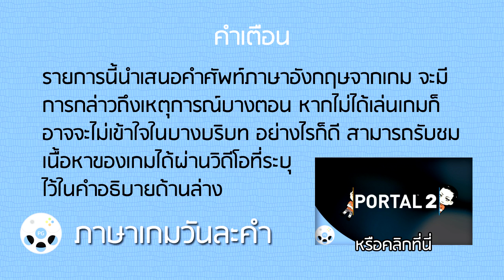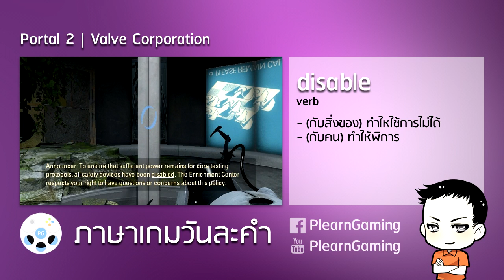ภาษาเกมวันละคำ - disable (v.)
รายการ ภาษาเกมวันละคำ รีวิว และนำเสนอ ภาษาอังกฤษจากเกม ไม่ว่าจะเป็นคำศัพท์ภาษาอังกฤษ หรือสำนวนต่างๆ ที่เกิดขึ้นในเกม แล้วเรียนภาษาอังกฤษจากเกมนั้น

chaisiam (พี่นล) ทำหน้าที่ให้ความรู้และความสนุกจากการเล่นเกม ซึ่งจะนำบทเรียนและข้อคิดที่ได้รับจากเกมมาพูดคุยกัน เพื่อแสดงให้เห็นว่า ประโยชน์จากเกมส์ก็มีนะ นั่นคือ เล่นเกม เรียนรู้จากเกม และ เพลินกับเกมส์ นั่นเอง จึงเกิดรายการ ภาษาเกมส์วันละคำ ขึ้นมาด้วย

วิดีโอที่เกี่ยวข้องกับวิดีโอนี้

สามารถติ ชม หรือแสดงความคิดเห็นเพิ่มเติมได้โดย comment ไว้ใต้วิดีโอ หรือโพสต์ไว้ที่ Facebook ของ PlearnGaming ได้ที่